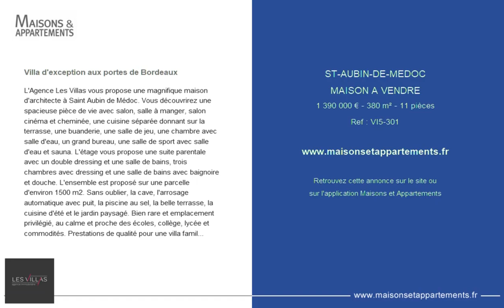ST-AUBIN-DE-MEDOC - MAISON A VENDRE - 1 390 000 € - 380 m² - 11 pièces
Référence : VI5-301

Villa d'exception aux portes de Bordeaux
L'Agence Les Villas vous propose une magnifique maison d'architecte à Saint Aubin de Médoc. Vous découvrirez une spacieuse pièce de vie avec salon, salle à manger, salon cinéma et cheminée, une cuisine séparée donnant sur la terrasse, une buanderie, une salle de jeu, une chambre avec salle d'eau, un grand bureau, une salle de sport avec salle d'eau et sauna. L'étage vous propose une suite parentale avec un double dressing et une salle de bains, trois chambres avec dressing et une salle de bains avec baignoire et douche. L'ensemble est proposé sur une parcelle d'environ 1500 m2. Sans oublier, la cave, l'arrosage automatique avec puit, la piscine au sel, la belle terrasse, la cuisine d'été et le jardin paysagé. Bien rare et emplacement privilégié, au calme et proche des écoles, collège, lycée et commodités. Prestations de qualité pour une villa familiale exceptionnelle. HV.

Cette annonce vous est proposée par l'agence LES VILLAS